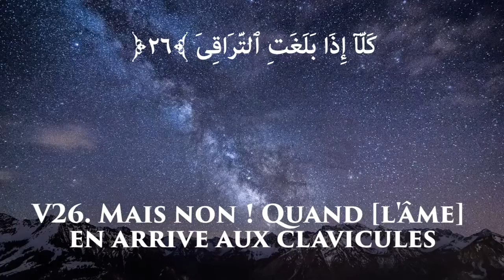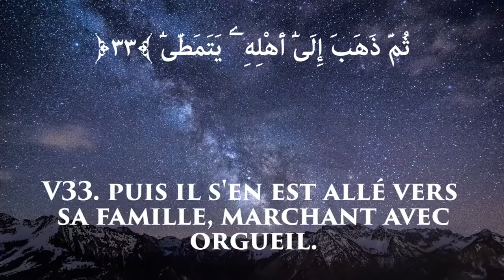Sourate Al-Qiyamah (Versets 26-40) Par Abu Aws